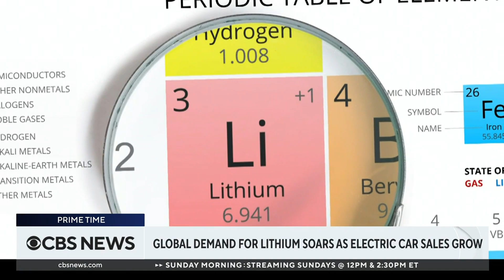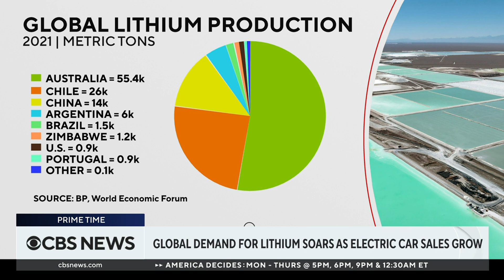Can the U.S. meet growing demand for lithium?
The hottest metal on the market right now is not gold or iron -- it's lithium. The metal is a necessary ingredient for producing electric vehicle batteries, making it more valuable than ever. Ivan Penn, energy reporter for The New York Times, joined CBS News to discuss the importance of lithium and its environmental impact.